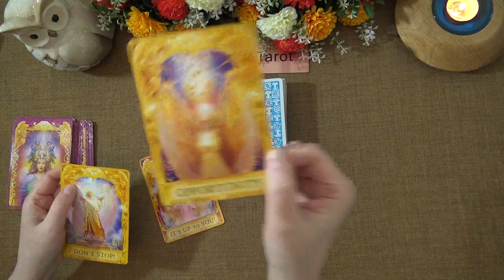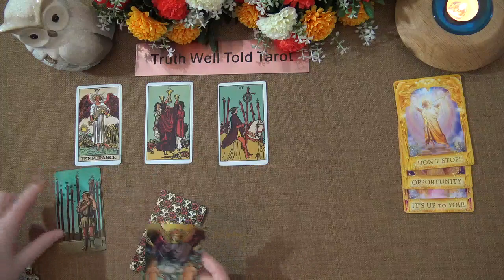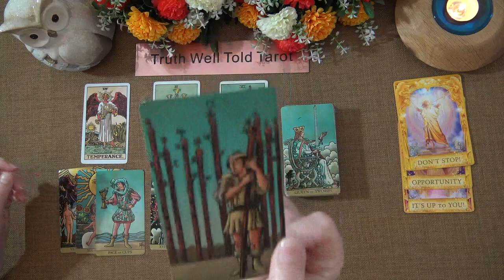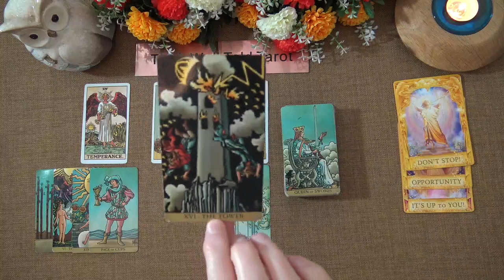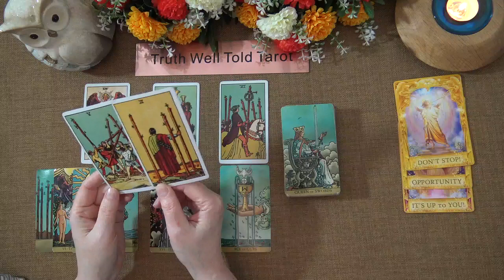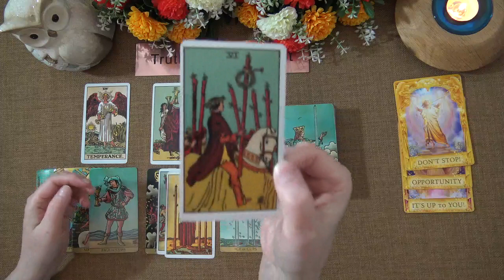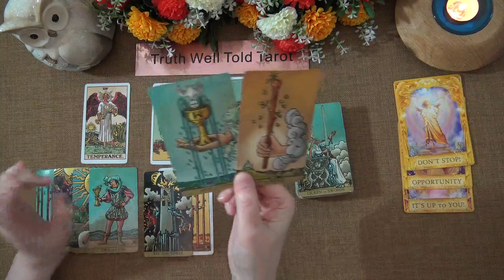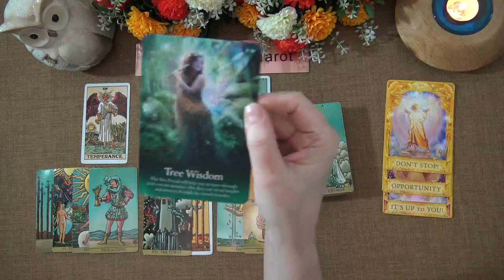PISCES WEEKLY TAROT READING "NEW LOVE IS FORMING PISCES" April 19th-25th 2021 Truth Well Told Tarot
Andrea xx